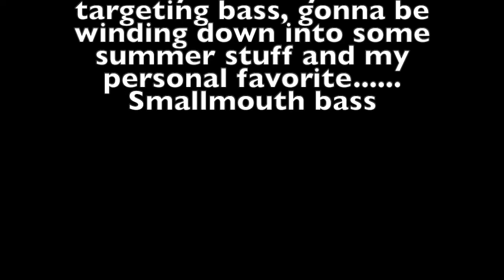Spring Chrome Steelhead: Chromie boys!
Day started of slow and unproductive. I landed a Chrome(Fresh from the lake) Steelhead, the boys eventually,  got a smallmouth a piece and we went a combined 3 for 4 on hook ups. We are in that transition of cold water species to warm water species!!! Summer is coming ladies and Gents!!

Equipment
Rod: 7'1" St. Croix Med/Heavy
Reel: Pflueger President size 35
Lure: Blue Fox Vibrex inline spinner
Line: 8lb Sufix Pro Mix